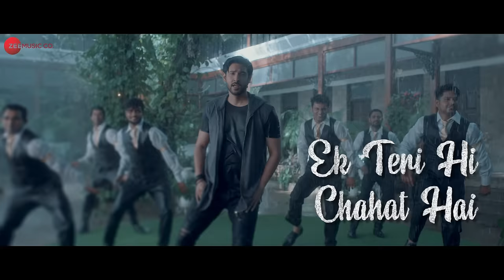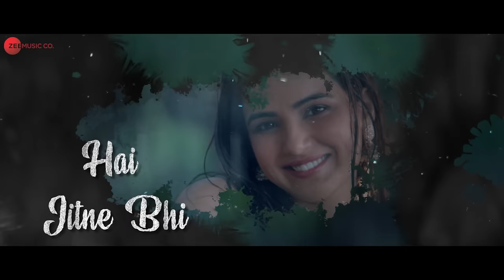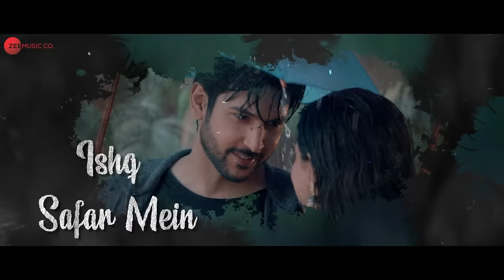Ijazzat Hai - Lyrical | Shivin N & Jasmin B | Raj Barman, Sachin Gupta, Kumaar | Zee Music Originals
Song: Ijazzat Hai
Singer: Raj Barman
Music Composer/Producer: Sachin Gupta
Lyrics: Kumaar
Arrangements: Viplove Rajdeo
Mix & Master: Nitish R kumar
Audio Compiled At The FairyLand Coin Studios Est.

Featuring: Shivin Narang & Jasmin Bhasin
Video: Vinnil Markan Productions
Director: Vinnil Markan
Choreographer: Alex Badad
Associate Director: Vishal Mundra
DOP: Rajesh Shukla
Creative Producer: Sameer Khanna
Editor: Mukesh Thakur
Styling: Minisha Mendonza
DI: Rahil Merchant
Associate Editor: Shantanu Singh
Art Director: Sushant Panda
Line Producer: Raju Gopal Podala
Production Controller: Krishna Mendon
Production Asst.: Samrat

Ishq Bhi Tu Hai
Pyar Bhi Tu Hai
Tu Hi Meri Mohabbat Hai

Saans Mein Teri
Saans Main Le Loon
Teri Agar Ijazzat Hai

Tere Bin Main Iss Duniya Ka
Yaar Karunga Kya
Mujhko Toh Bas Shaam Sawere
Ek Teri Hi Chahat Hai

Hai Jitne Bhi Mausam
Tere Sang Guzrenge
Dil Pe Chadhe Hai Rang Jo Tere
Ab Na Woh Utrenge

Jitne Bhi Sapne Hai
Naam Tere Kar Denge
Aansoo Tere Hum Toh Khud Ki
Aankhon Mein Bhar Lenge

Saath Tera Na Chhodunga
Main Karta Hoon Vaada
Kaise Chhodun Ab Main Tujhko
Tu Hi Meri Aadat Hai

Dil Kya Hai Hum Teri
Dhadkan Tak Jaayenge
Ishq Safar Mein Nikal Pade Hai
Laut Ke Na Aayenge

Tere Hoke Rahenge
Hum Toh Na Maanenge
Duniya Wale Mujhko Tere
Naam Se Ab Jaanenge

Tere Sang Main Poora Hoon
Tere Bin Aadha
Mujhko Toh Ab Lamha Lamha
Teri Badi Zaroorat Hai